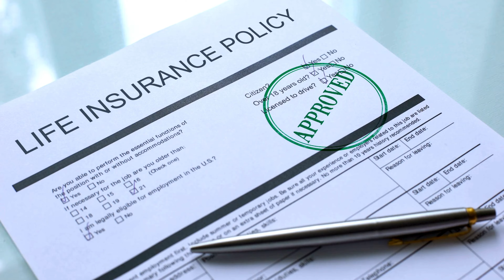Zombies, Lies, and Murder- Daybell Case| True Crime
Dive into the chilling true story of Lori and Chad Daybell, a couple whose extreme beliefs in doomsday prophecies and "zombies" led to the tragic murders of Lori's children, Tylee Ryan and JJ Vallow, and Chad's wife, Tammy Daybell. This documentary unravels their descent into madness, the horrifying discoveries, and the gripping investigation that brought their sinister actions to light. Watch as we explore the twisted world of the Daybells and the devastating impact on those around them.